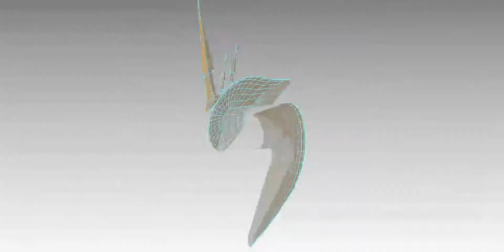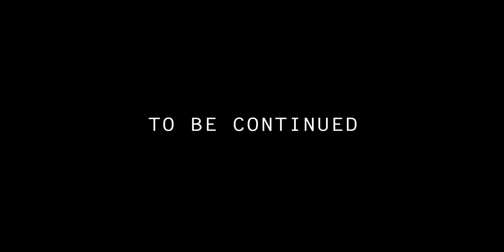GBWC 2016 White Shifter Proto 13